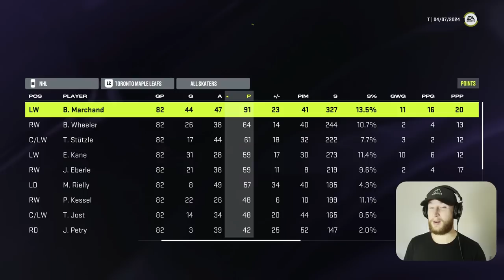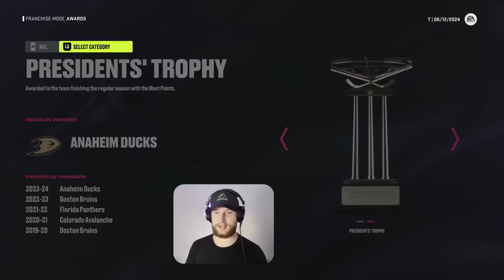I drafted in a 48 team league on NHL 24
I used the custom league feature on NHL 24 to perform a draft in a 48 team league. Let's see how it goes! 👍